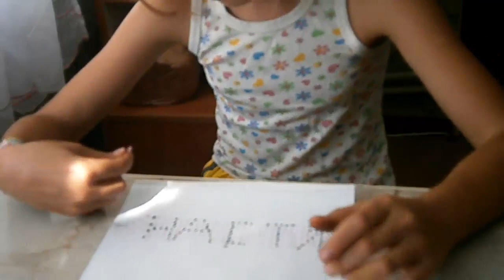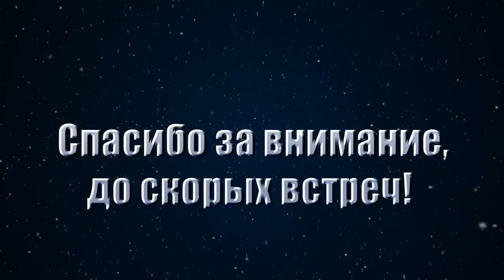Браслет из бисера с именем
Всем привет! В этом видео уроке я покажу и расскажу как плести браслет из бисера с именем,  для изготовления такого браслета много времени не понадобится даже для начинающих.
Спасибо!